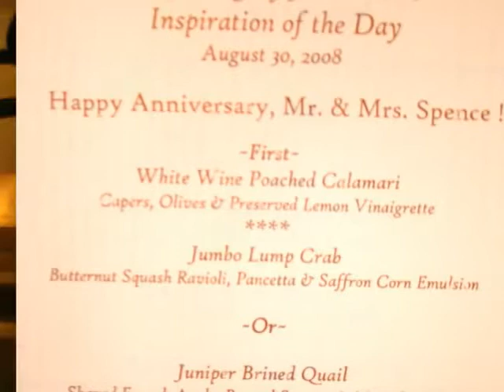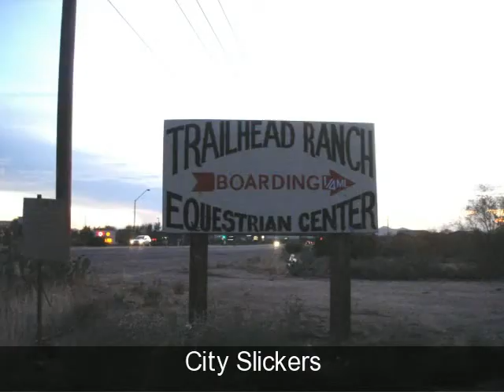Year 16 - Wedding Anniversary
The Boulders Resort and Golden Door Spa